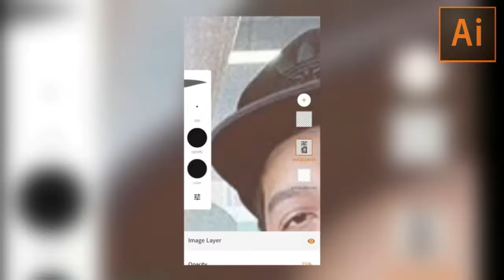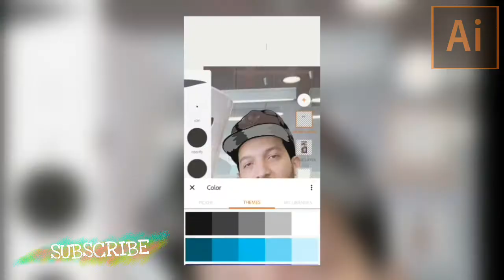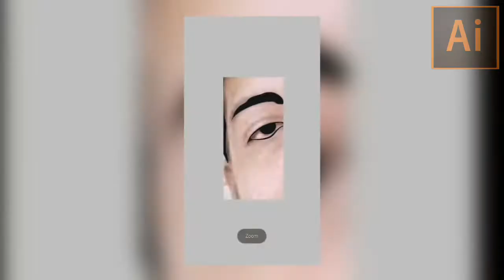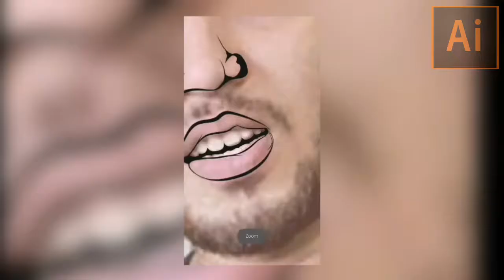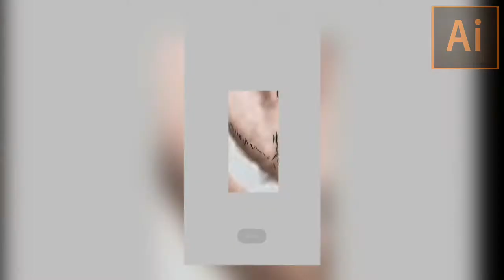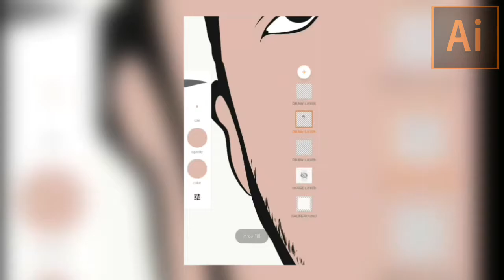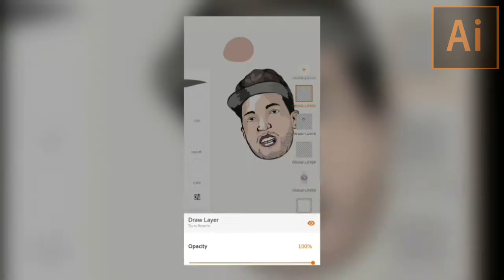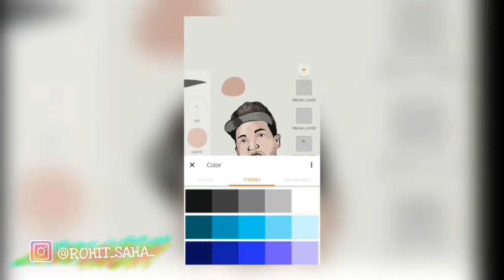||NAEZY THEBAA || SPEED VECTOR ART ||